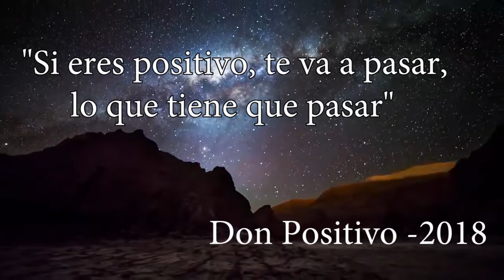¿Qué prefieres, inteligencia o belleza? - CHIDORINO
*MEDIOS SOCIALES*